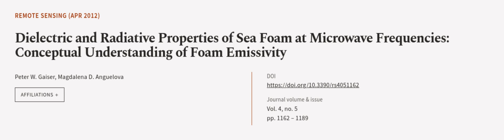Dielectric and Radiative Properties of Sea Foam at Microwave Frequencies: Conceptual ... | RTCL.TV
### Keywords ###

### Article Attribution ###
Title: Dielectric and Radiative Properties of Sea Foam at Microwave Frequencies: Conceptual Understanding of Foam Emissivity
Authors: Peter W. Gaiser ,and Magdalena D. Anguelova
Publisher: MDPI AG
DOI: 10.3390/rs4051162

### Video Timestamps ###
0:00:00 - Summary
0:01:02 - Title
0:01:08 - Outro
0:01:12 - End